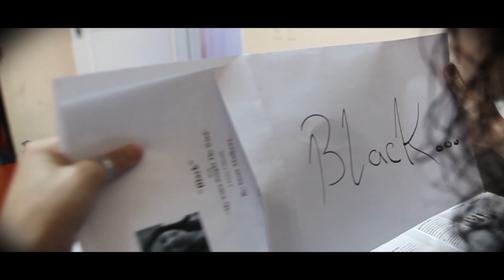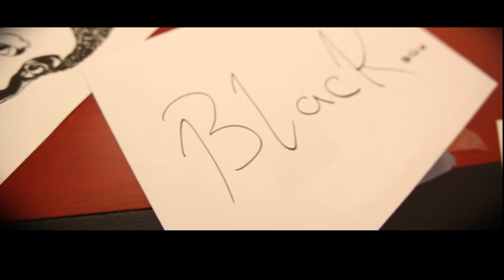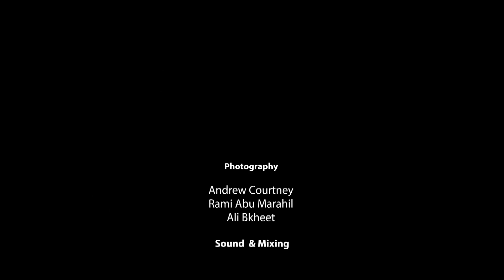Black by Susan Abulhawa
"Black" A poetry video from a collection titled My Voice Sought the Wind, by Susan Abulhawa.

Produced by: Aya El-Zinati